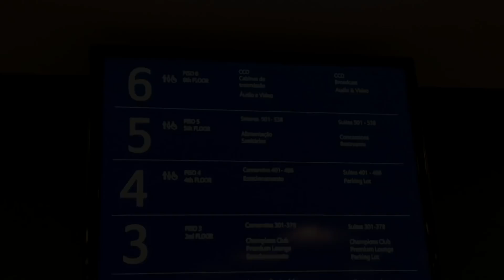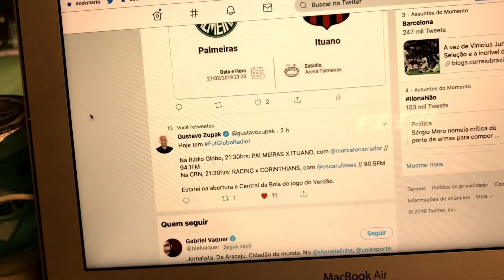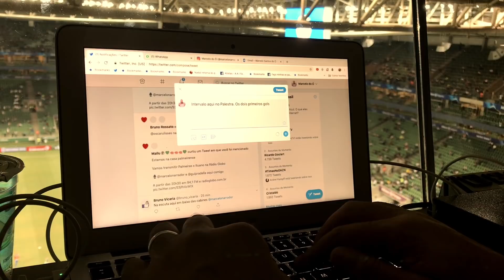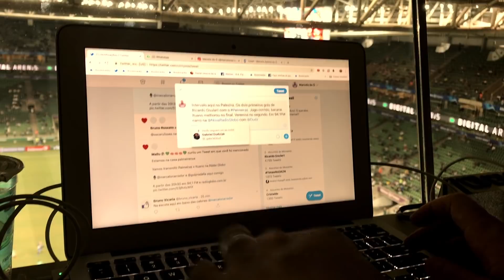PALMEIRAS 3 x 2 ITUANO: Erros de narração | Borja tira a Zica | Cleber Machado "invasor"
Bastidores da transmissão de Palmeiras 3 x 2 Ituano, pelo Campeonato Paulista de Futebol, no Allianz Parque. Borja foi personagem do jogo. Perdeu um gol feito e “tirando a zica”. Ricardo Goulart fez a estreia pelo Verdão como titular.

O vídeo mostra a nossa preparação e tudo o que acontece na cabine durante um jogo de futebol durante os 90 minutos, com direito a erros de narração e situações inusitadas, como a chegada “fantasma” de Cleber Machado, narrador da TV Globo, na posição de transmissão.